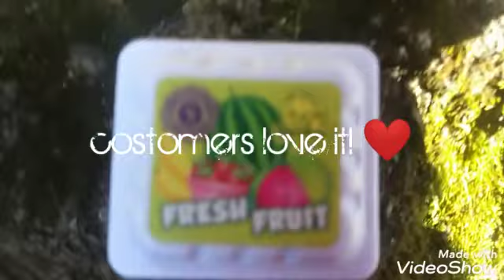Fresh fruit commercial!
Sorry about the watermark we cant get rid of it.

These costomers "love" this fresh fruit. So. Yummy?